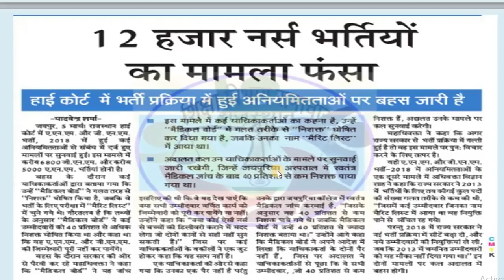ANM-GNM भर्ती-2018 12K पदो का मामला, अनियमितताओं पर बहस जारी, Subhash, दिव्यांगजनो पर सुनवाई जारी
ANM-GNM भर्ती-2018 12K पदो का मामला, अनियमितताओं पर बहस जारी, Subhash Roat, दिव्यांगजनो पर सुनवाई जारी